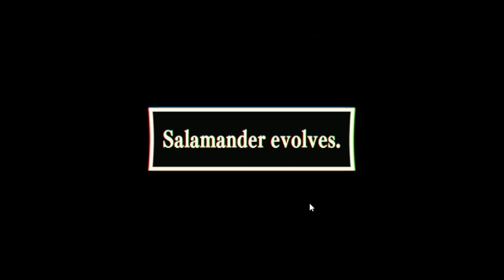NOS OS DURMAIS CON ELLA, SOLO RUN DE EXPERTO 3 - SLIME ISEKAI MEMORIES